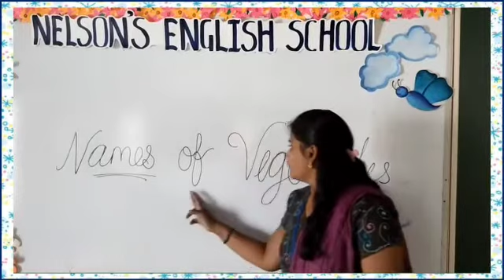Std : KG -ISubject : General Knowledge Oral (Part -1)Topic : Names of Vegetables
Std : KG -I
Subject : General Knowledge Oral (Part -1)
Topic :  Names of Vegetables